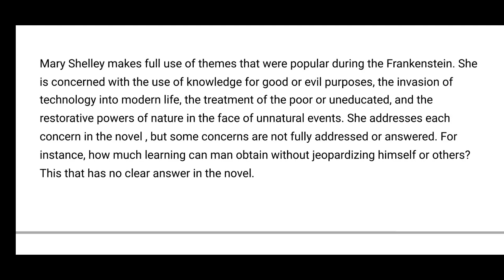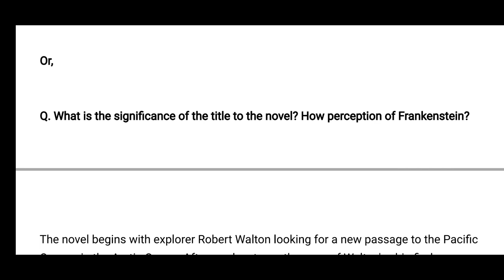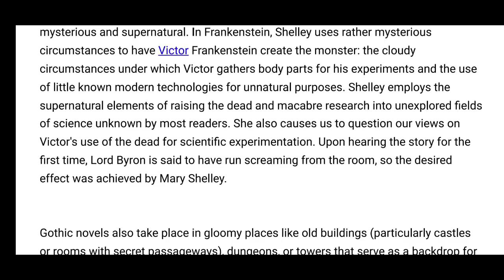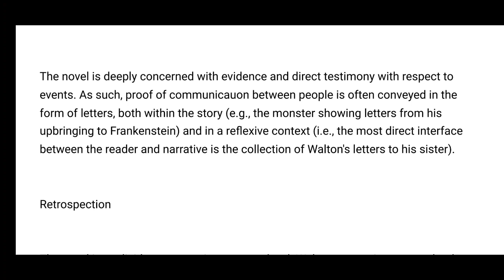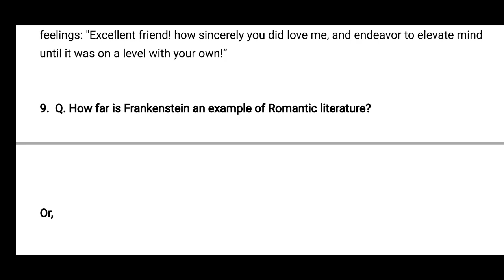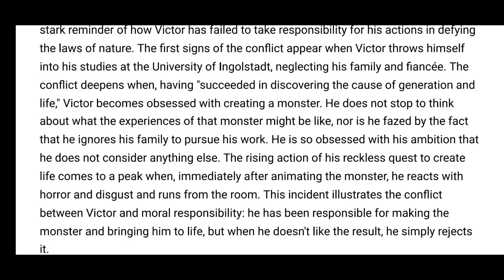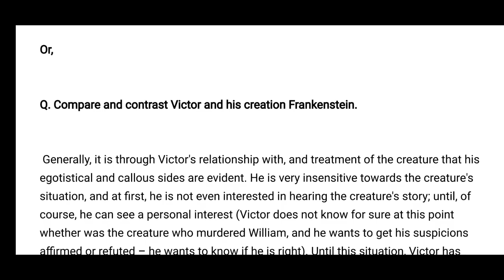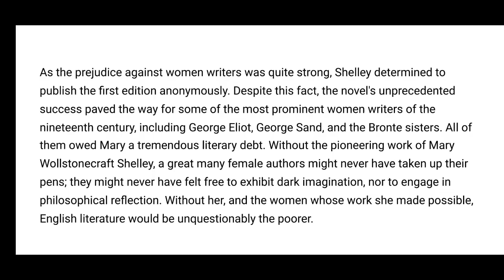Frankenstein Questions and Answers Marks 10/15 | Frankenstein by Mary Shelley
Frankenstein Questions and Answers Marks 10/15 | frankenstein movie by mary shelley, frankenstein by mary shelley, frankenstein by mary shelley in hindi